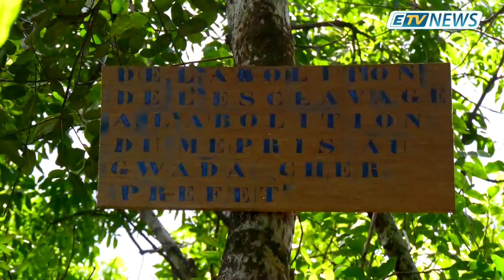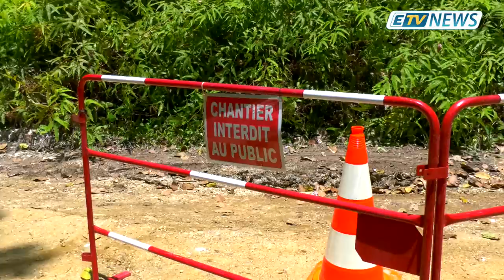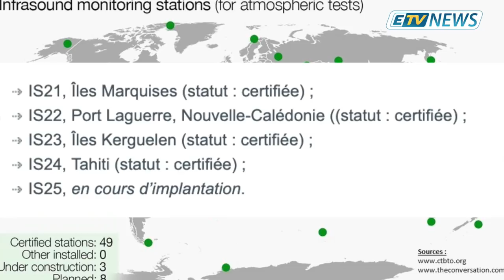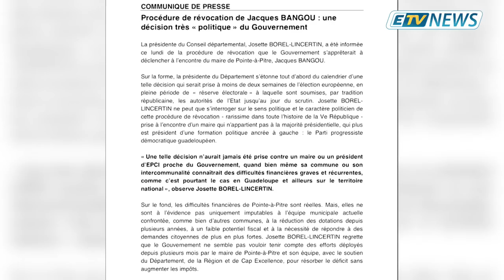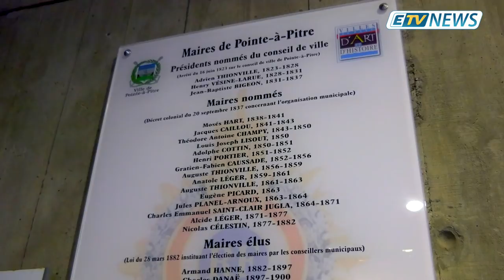JT ETV NEWS du 20 Mai 2019